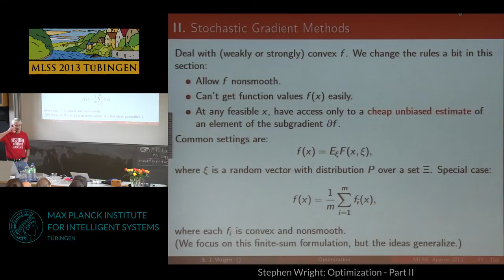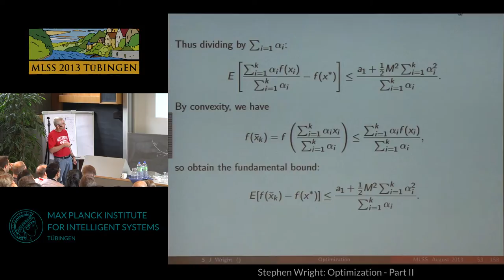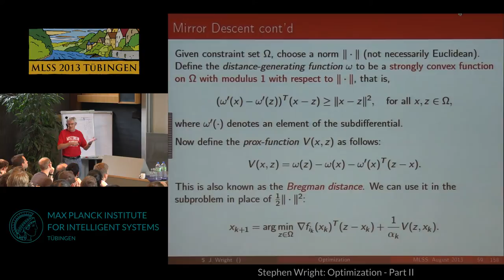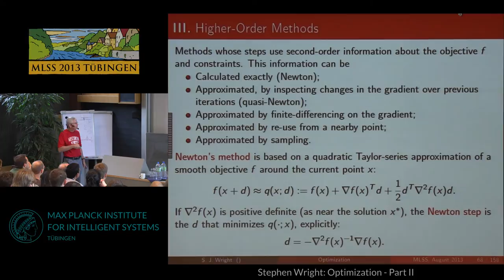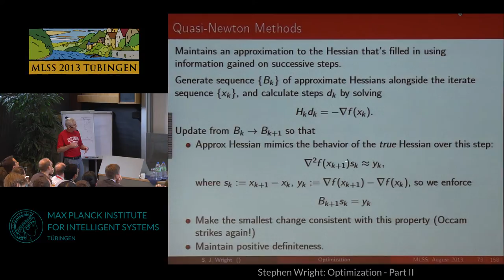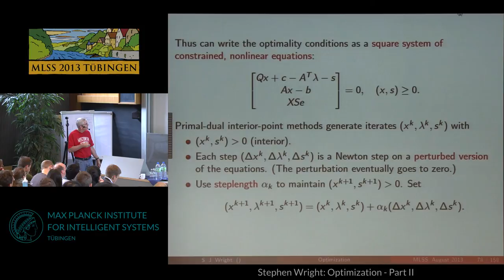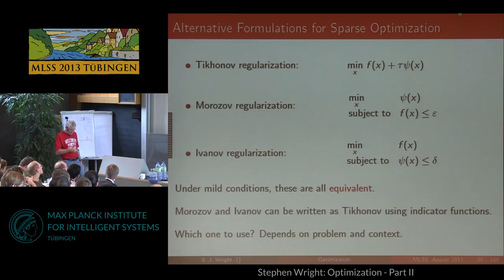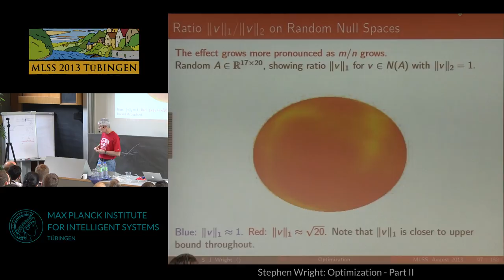Optimization 2 - Stephen Wright - MLSS 2013 Tübingen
This is Stephen Wright's second talk on Optimization, given at the Machine Learning Summer School 2013, held at the Max Planck Institute for Intelligent Systems, in Tübingen, Germany, from 26 August to 6 September 2013.

Slides for this talk, in pdf format, as well as an overview and links to other talks held during the Summer School, can be found